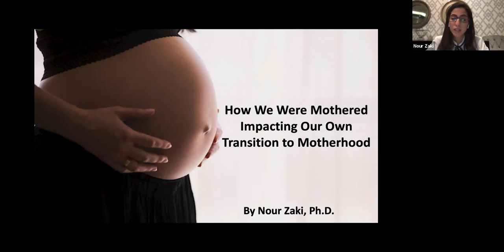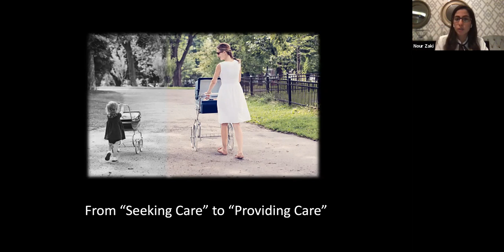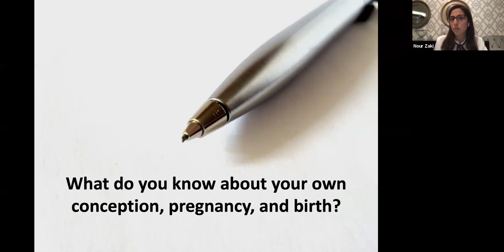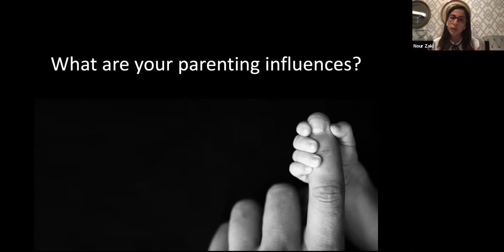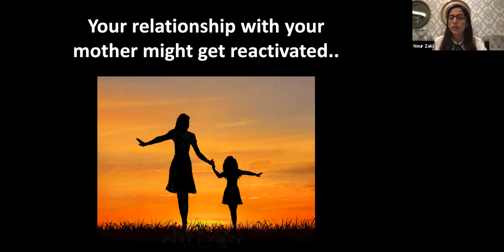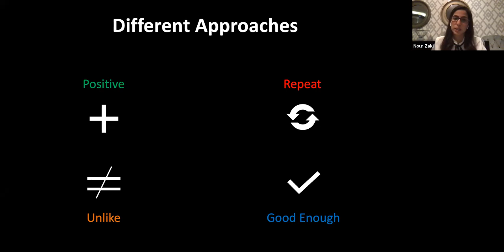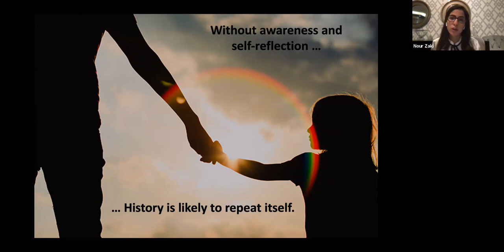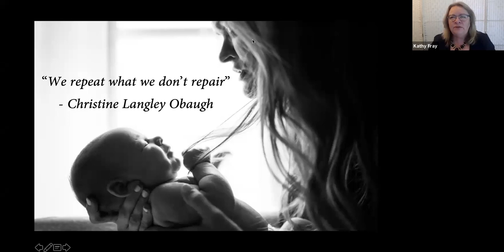How We Were Mothered Impacting Our Own Transition to Motherhood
Join Kathy as she talks with Nour Zaki about the impact that our own mother's mothering can have on our own transition to motherhood.

Nour Zaki graduated from the master's program of counseling psychology at The American University in Cairo (AUC) then earned her PhD from Universidad Católica San Antonio de Murcia (UCAM) in Spain. Aside from teaching, Zaki is also a psychotherapist who works with adults – particularly those going through the transition to parenthood. She is certified in Attachment and Trauma-Focused Therapy (ATFT) and is a registered facilitator of Circle of Security Parenting (COSP).

Her research focuses on lifespan development with an emphasis on attachment theory as well as pre/peri/postnatal psychology. Her doctoral dissertation tied her interests by exploring how expecting mothers’ own attachment backgrounds color their transition to becoming mothers themselves. Zaki is a member of the American Psychological Association (APA) and the Association for Prenatal and Perinatal Psychology and Health (APPPAH). She is also a participating member of the Nancy and Ronald Rohner Center for the Study of Interpersonal Acceptance and Rejection (IPART).

• Research Interest Attachment theory Pre/peri/postnatal psychology
• Experiences of babies in the womb (prenatal imprints and trauma)
• Prenatal bonding
• Intergenerational transmission of attachment

BIO:
Nour Zaki, PhD., is an Adjunct Faculty member and a psychotherapist at American University in Cairo (AUC), Egypt. Her research interests focus on attachment issues, prenatal psychology, experience of babies in the womb, mother-infant prenatal and postnatal bonding, and inter-generational transmission of attachment.

Dr Zaki's latest research has focused on how mothers were mothered, and how this impacts their own transition to motherhood. Nour has worked as a psychotherapist in both Cairo (Egypt) and Jeddah (Saudi Arabia) and has worked with diverse populations from many different cultures and nationalities.